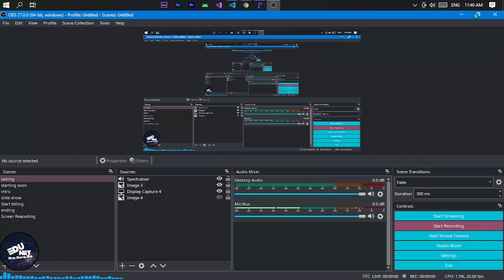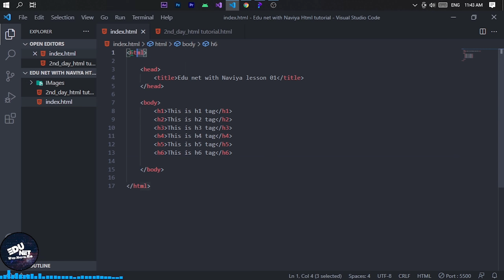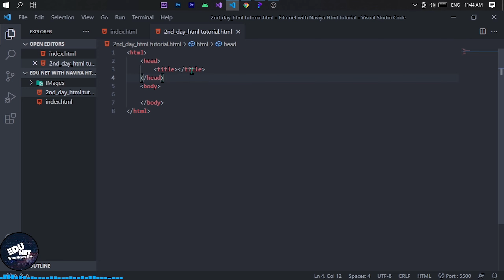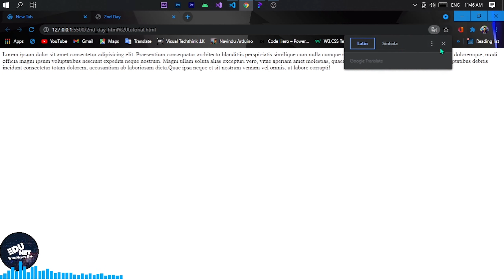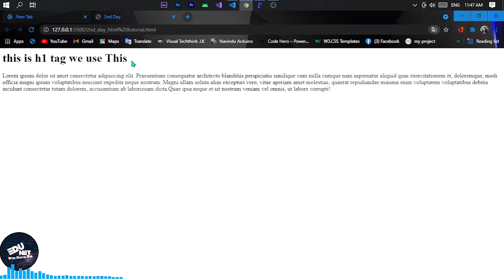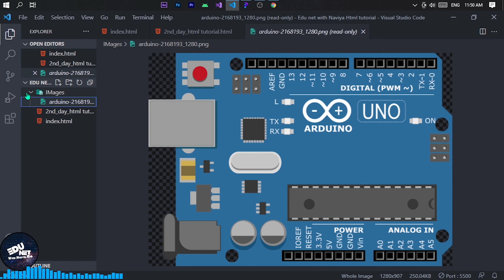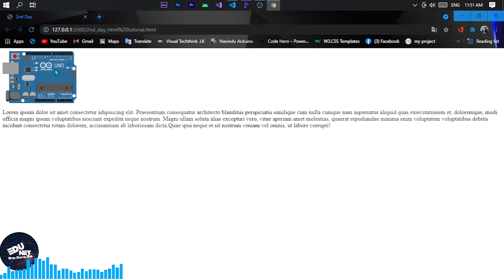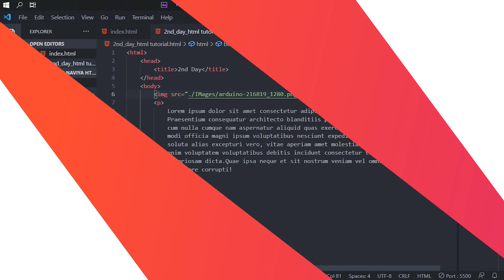Html text formatting and importing image | #03 -- lesson for web developers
🔷🔷Timestamps:🔶🔶

🔰00:00   Intro
🔰02:58   explain
🔰22:11   outro

🔰Arduino වලට පිස්සු වැටිලා ඉන්න Arduino තාම පටන් ගත්තේ නැති අසාවෙන් ඉන්න Arduino Board එකක් නැතුව වුනත් කරන විදිය කියල දෙනවා Arduino පටන් ගෙන code කරන්න තෙරෙන්නෙ නැති කට්ටිය අපිත් එක්ක එකතු වෙන්න පුළුවන් අපි මුල ඉදන්ම යනවා electronic පිස්සුව arduino පිස්සුවක් කරවන්න

🔰Today I am discussing this HTML tutorial for Program Tutorial 02 so I think I was able to get a good idea through this video. Today we taught you how to use html basic tags and I hope you can learn more by watching this video. Stay with us. Have a nice day in the upcoming video.

🔰අද මම සාකච්ඡා කරන්නේ ක්‍රමලේඛක නිබන්ධනය 02 සඳහා වූ මෙම HTML පාඩම් පාඨමාලාව ගැන බැවින් මෙම වීඩියෝව තුළින් මට හොඳ අදහසක් ලබා ගැනීමට හැකි වූවා යැයි සිතමි. අද අපි html basic tags use කරන හැටි කියලා දුන්න මම හිතනවා  මෙම video එක නැරබීමෙන්  ඔබට වැඩිදුර ඉගෙන ගැනීමට හැකි වේ යැයි සිතමි. අප සමඟ රැඳී සිටින්න. ඉදිරි වීඩියෝ පටයේ ඔබට සුභ දවසක්.

our first video targets :

- Tags & Conditions
- 3 Basic HTML Tags

                         ⁃ 𝗪𝗲𝗹𝗰𝗼𝗺𝗲 𝘁𝗼 Vishual thinking lk 𝗹𝗸 ⁃

                                           ⁃ 𝗢𝘂𝗿 𝗔𝗯𝗼𝘂𝘁 ⁃

𝗛𝗼𝘀𝘁 - Navindu Jayawardane

Hello Techzoid lk Youtube Channel.

*My pc Specs* :
🔰Ram 8GB
🔰On Board Graphic Card